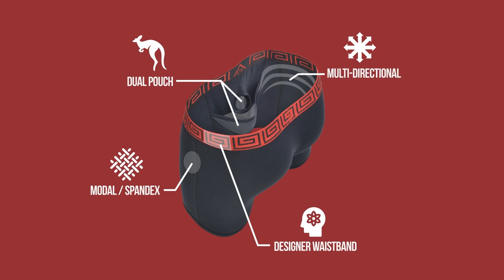Simon Whistler is a Champion for SHEATH Underwear